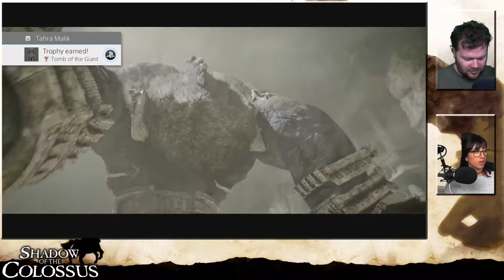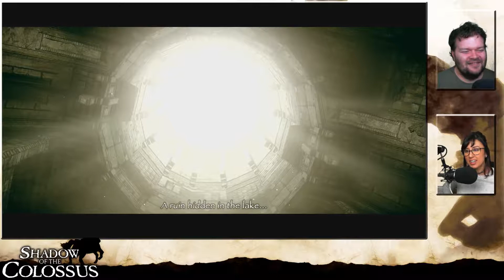Shadow of the Colossus S01P05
Game: "Shadow of the Colossus" on Sony Playstation 4.

How to play Shadow of the Colossus on Sony Playstation 4.
How to prepare for Tahra getting "slightly" grumpy..!

End card audio taken from:
ReMix: "Dracula's Madness"
ReMixer: Sir_NutS
Composers: Kinuyo Yamashita, Satoe Terashima
Song: "Vampire Killer (Breaking Into the Castle BGM)" from Castlevania (Konami, 1986, NES)